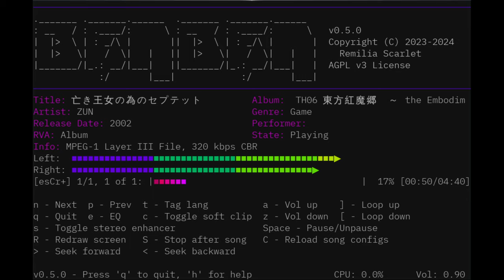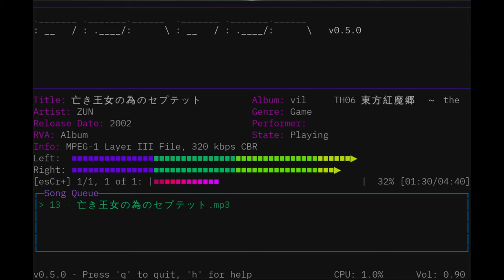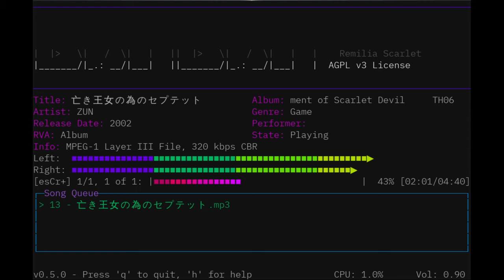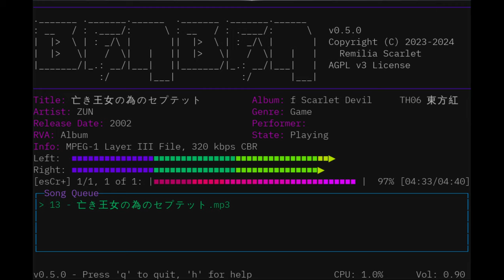ZUN - 亡き王女の為のセプテット (Septette for a Dead Princess)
"亡き王女の為のセプテット" (Septette for a Dead Princess) by ZUN, from 東方紅魔郷　～ the Embodiment of Scarlet Devil.

This was an MP3 file played using Benben v0.5.0, a high-performance music player for Linux.  You can find more info about Benben